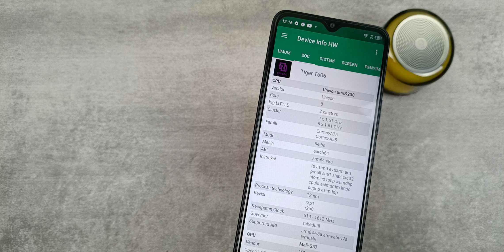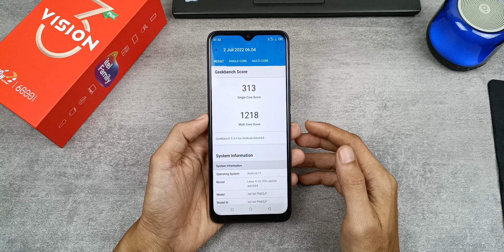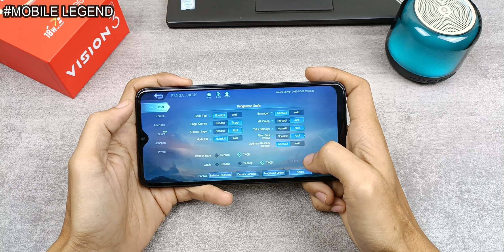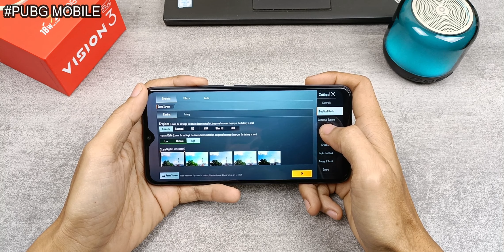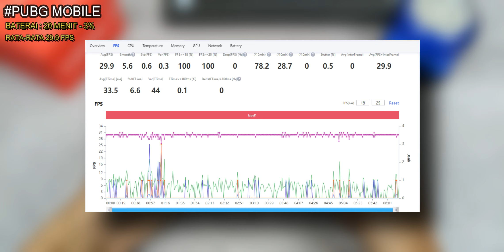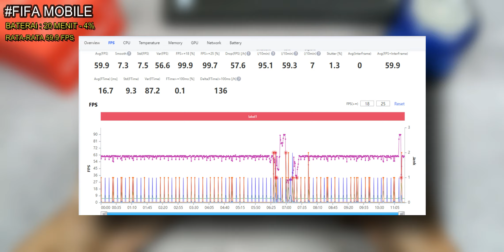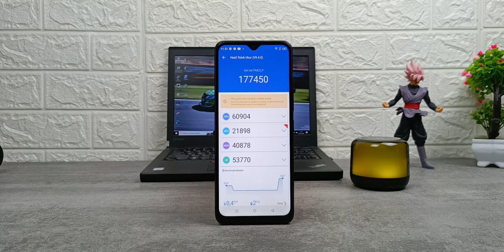🔥 HP GAMING LOW BUDGET? GAMING TEST ITEL VISION 3 PLUS UNISOC T606 (Benchmark, Baterai, Heat)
Alternatif HP GAMING low budet. tentunya dengan game yg sekelas procesor nya.

ngrekamnya cuma pake HP REALME Q3 PRO 5G.

Melihat real Fps saat main game? Link WeTest Perfdog

Spesifikasi ITEL VISION 3 PLUS:
- Dual SIM 4G
- Layar IPS 6.8 inci 720 x 1640
- UNISOC TIGER T606 (12 nm) Octa-core (6x 1.61 GHz Cortex-A55 & 2x 1.61 GHz Cortex-A75)
- GPU Mali-G57 MP1 650MHz
- RAM 4GB (Meori fusion +3GB) ROM 64GB
- Kamera Utama 13MP + 2MP
- Kamera depan 5MP
- Baterai 6000 mAh Fast charging 18W
- USB MICRO
- Android 11
- Bluetooth 5.0

Peralatan Tempur perekaman video:
- Mic clip Taffware